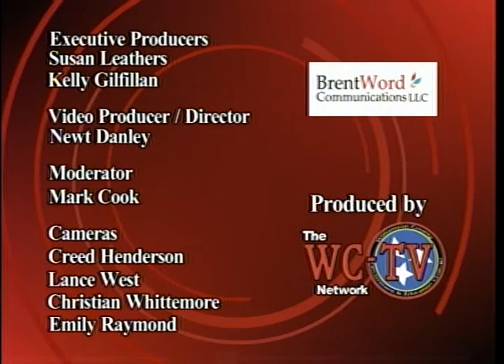TN State House Debate - 2014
2014 Tennessee House of Representatives Debate - Presented by BrentWord Communication LLC. (Includes candidates from Districts 61, 63 and 65)